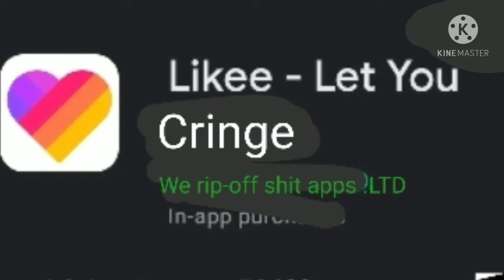This THING wants to make me throw up